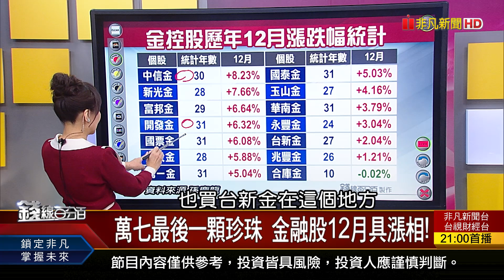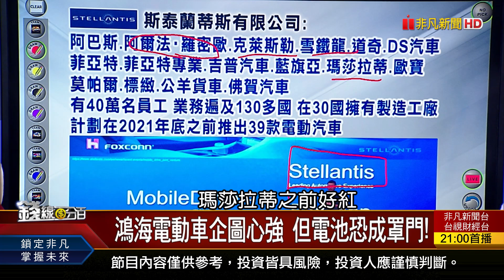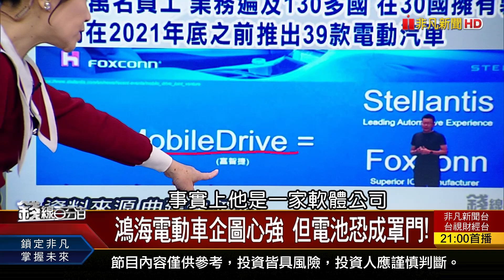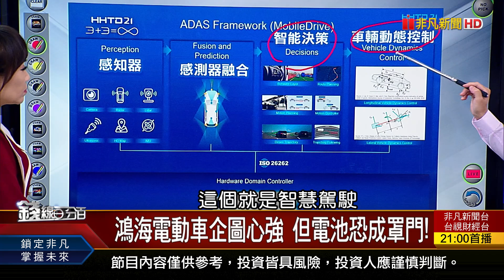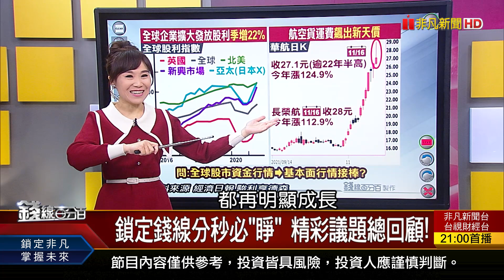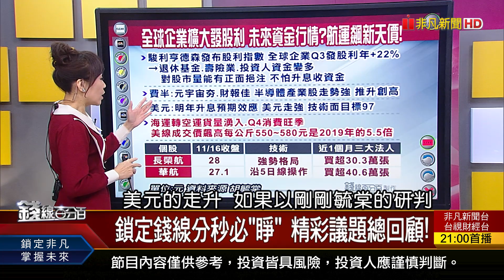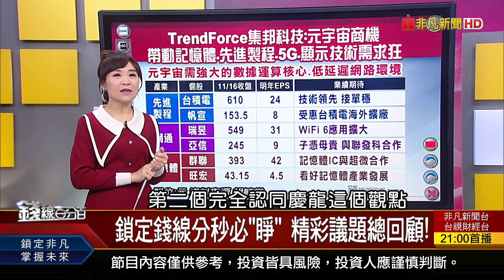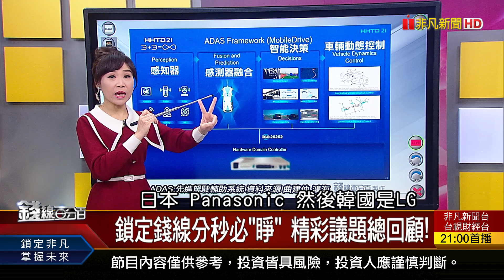《鴻海電動車企圖心強 但電池恐成罩門!》【錢線百分百】20211116-3│非凡財經新聞│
◎鴻海電動車企圖心強 但電池恐成罩門!

●1116完整版(上)《航空貨運費創新天價 航空雙雄爆量漲! 萬七最後一顆珍珠 金融股12月具漲相! 鴻海電動車企圖心強 但電池恐成罩門!》
●1116完整版(中)《詭異!美元台幣同步走升 牽動台股多空.外資買盤湧入? 宏達電.長榮航.長榮 個股期貨紅透半邊天!》
●1116完整版(下)《石英元件.低軌衛星爆紅 熱門股台揚.康舒.加高大體檢! 第四代半導體氧化鎵 前景.應用解析! 合理本益比找好股 弄懂6算法天下無敵!》